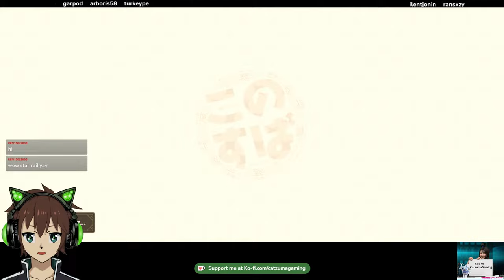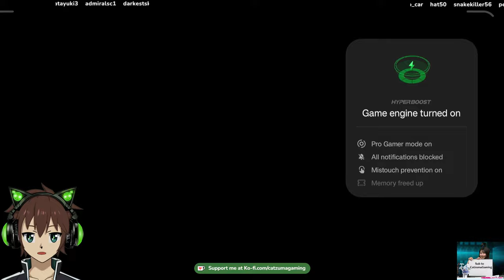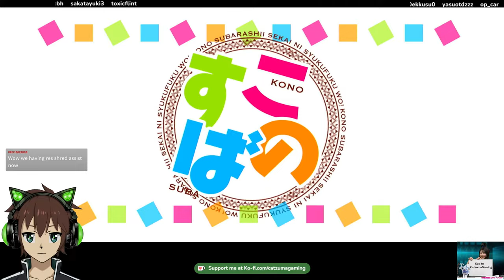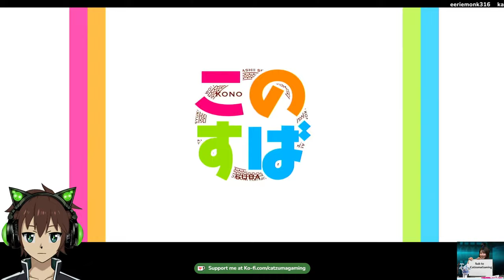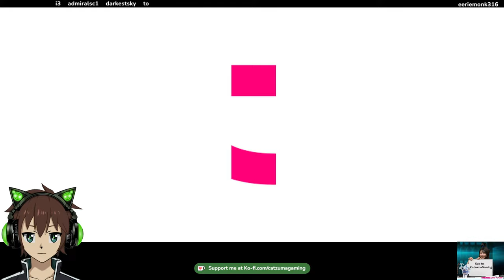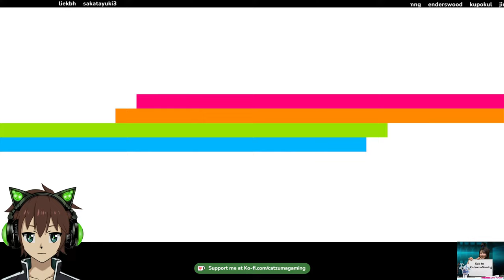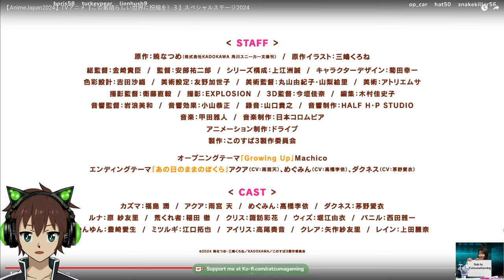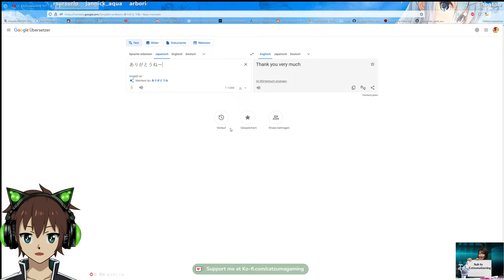Megumin Pulls, Arena + Secret Boss Runs and Season 3 Stream watch!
If you wanna support me/ feel bad for my gacha luck there is your chance to donate/tip